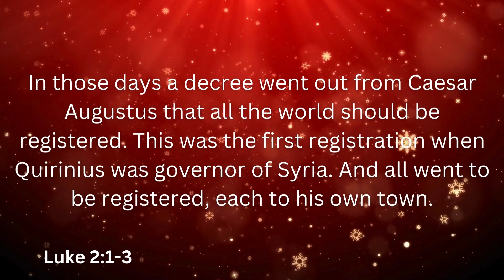Countdown to Christmas Day 17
Ryan hosts Day 17 of our Countdown to Christmas! Check back here every single day for our next video in this series all the way to Christmas!

Want to spend Christmas with Impact City? We would love to have you! Follow this link to get information on our Christmas services!